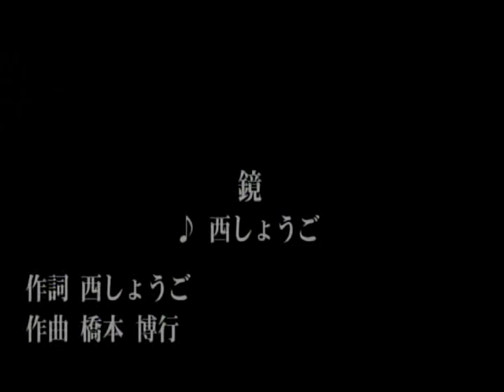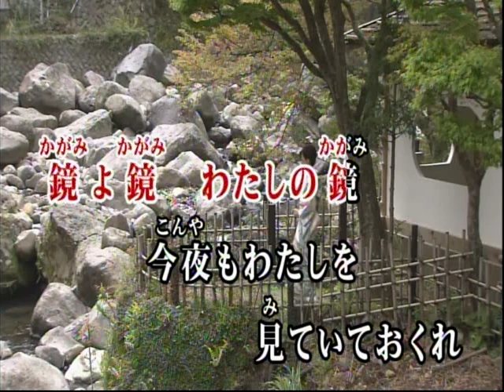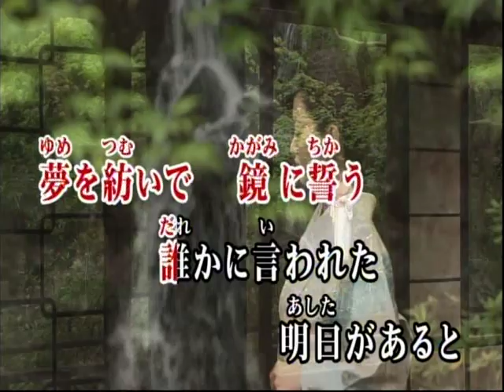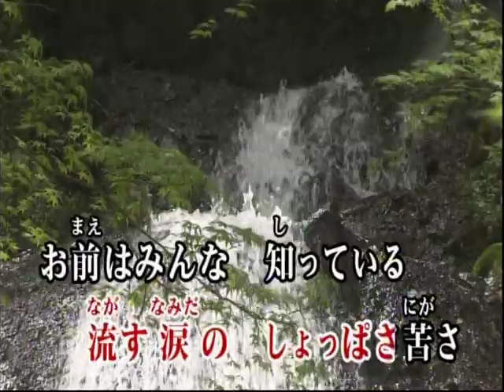鏡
作詩・西しょうご
作曲・橋本博行
歌・西しょうご